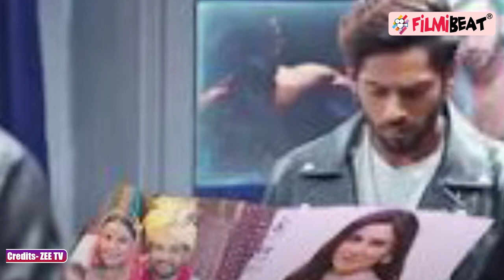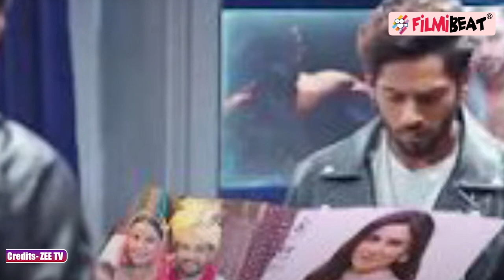Kundali Bhagya spoiler; Preeta का सच जल्द होगा Shaurya के सामने; Nidhi होगी फैमिली से आउट ?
Kundali Bhagya 2nd May episode spoiler, Shaurya's questions after seeing Preeta's photo? Shaurya sees Preeta Karan's photo. Shaurya will tell everyone that she is Rajveer's aunt. Nidhi will instigate Shaurya against Preeta. Rakhi is shocked to hear Shaurya's words. Nidhi Rakhi reveals that Preeta is her real mother. What will Shaurya do after knowing the truth of his mother? When Karan Preeta's faceoff will happen? When will the truth of Rajveer Preeta come in front of the Luthra family.Karan Rishabh Rakhi get shocked after knowing the truth of Preeta and Rajveer.Rakhi & Luthra family know that Preeta is alive? Nidhi gets upset. Rajveer will revenge to Luthra for his mother Preeta. Rajveer will find her sister Kavya also. When will Kavya come? Watch this spoiler video on FilmiBeat. Watch the sneak peek of the forthcoming episode, now on ZEE5